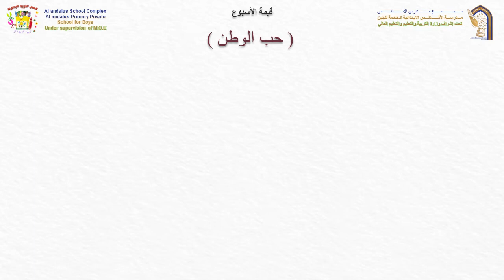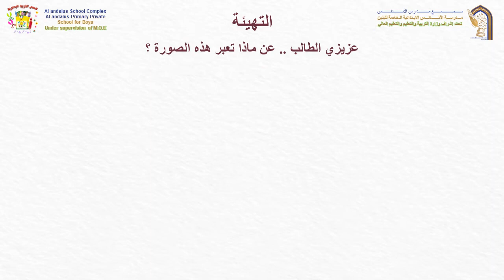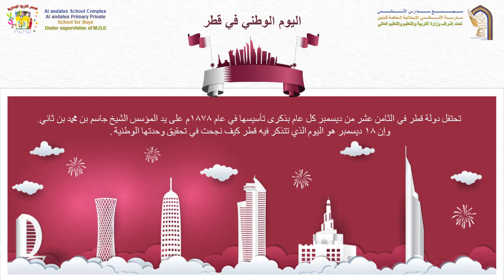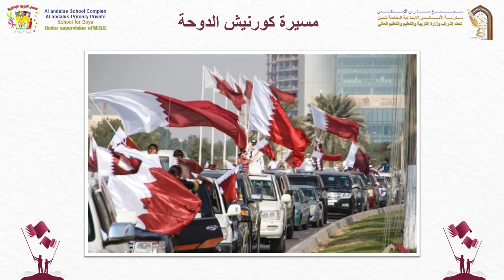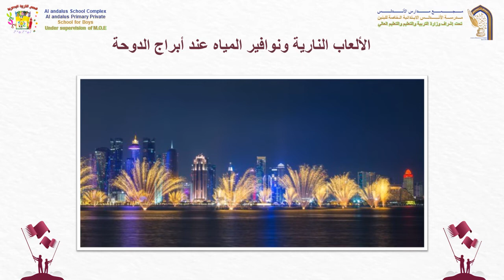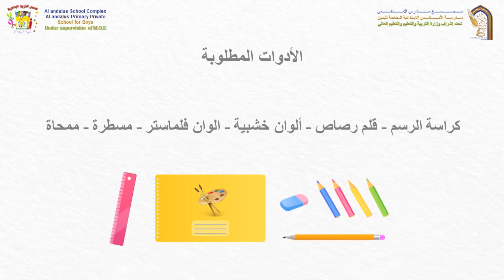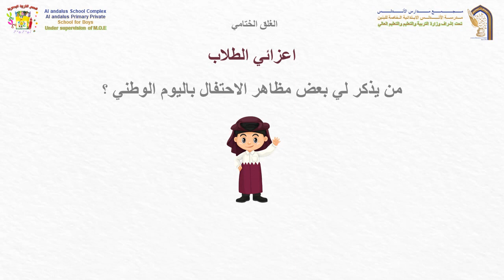الدرس الحادي عشر اليوم الوطني الصف الرابع 1